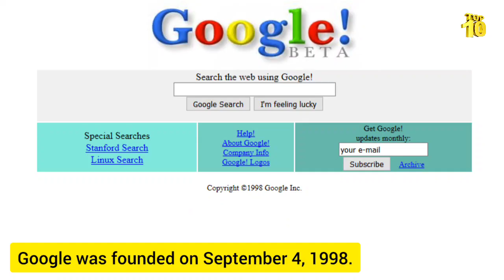Google's 25th Birthday 2023 | TOP 10 | Google History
Join us in celebrating a monumental milestone - Google's 25th birthday! Today, we pay tribute to the tech giant that has transformed the way we interact with the digital world. From its humble beginnings to its current status as a global powerhouse, Google has been at the forefront of innovation.

In this special video, we delve into the journey of this iconic company, exploring the key moments and achievements that have defined its legacy. We'll also share some fascinating insights and lesser-known facts about Google that have contributed to its immense success.

As we mark this important occasion, we invite you to be a part of the festivities. Join us in honoring the visionaries and dedicated individuals who have played a crucial role in shaping Google's remarkable story.

Here's to 25 years of Google - a journey marked by innovation, impact, and a commitment to making the world's information accessible to all. Thank you for being a part of this incredible celebration!